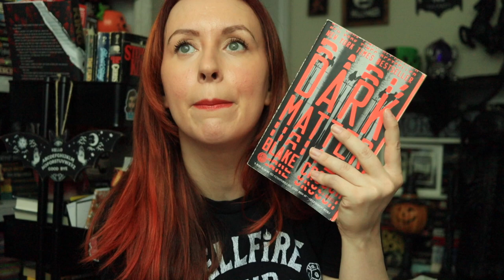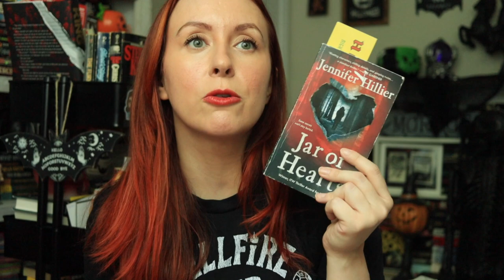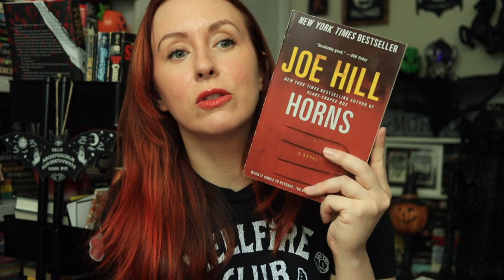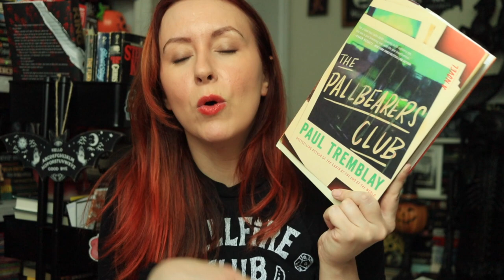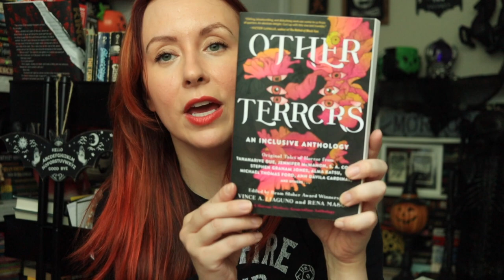A Short and Sweet Horror Book Haul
In this video I'm doing a short but sweet horror book haul! Do you see any of your favorite reads? Which book should I read next?

Books mentioned:
Dark Matter by Blake Crouch
Jar of Hearts by Jennifer Hillier
The Apartment by S.L. Grey
The Shining Girls by Lauren Beukes
Horns by Joe Hill
The Pallbearers Club by Paul Tremblay
Other Terrors